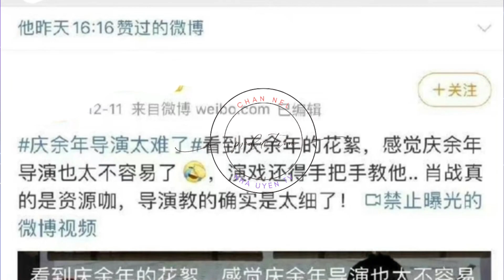肖战出道七年大总结，八个赛道皆是不俗，他的成果配得上他的努力#王一博 Wángyībó WangYibo Вангибо ワンイーボ #1“Nha Uyen TV”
#1“NhaUyenTV”
电视剧方面，肖战三年来有四部上星剧，央视收视破二，台网口碑三爆的《梦中的那片海》；江苏年冠《王牌部队》；湖南年季《余生请多指教》；鹅厂年冠《斗罗大陆》！这四部作品的存在，直接让肖战在电视剧领域的地位直线上升，肖战出品真的每一个都是响当当的代表作！
电影方面，肖战目前唯一的电影作品《诛仙》票房有四个亿，但是它的分账盈利却是它成本的8倍，即使这部作品有着诸多口碑上的问题，但商人重利，《诛仙》票房的存在真的很能证明肖战的票房号召力！尤其是目前肖战的下一个资源就是徐克导演的《射雕英雄传之侠之大者》，本以为他会专攻电视剧的粉丝们，看到肖战接到如此大制作的影片，这份欣喜是难以言表的！